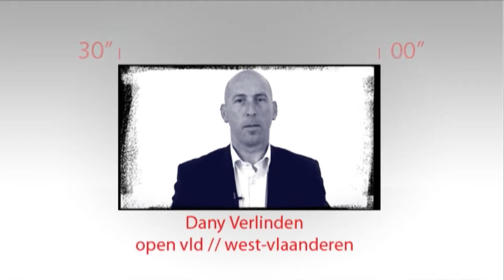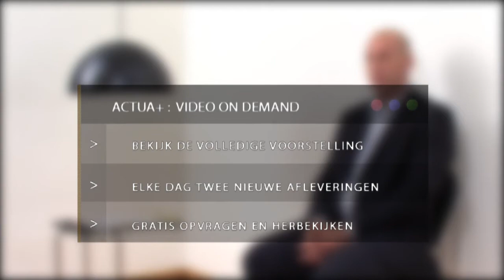Actua-Kandidaat: Dany Verlinden - Open Vld - West-Vlaanderen